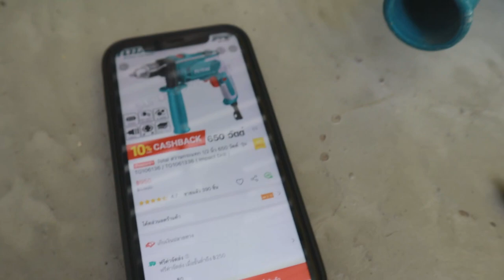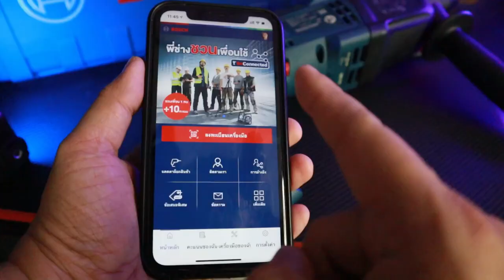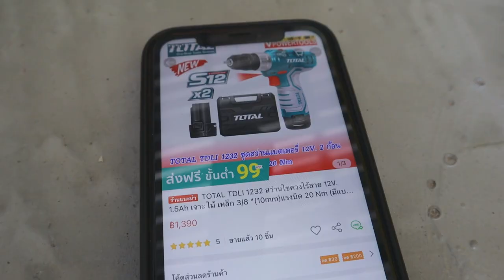สว่านอะไรดี สำหรับงาน DIY l T3B DIY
คนที่พึ่งซื้อสว่านครั้งแรก น่าจะงง และตัดสินใจยากว่าจะซื้อสว่านอะไรดี สว่านแบต สว่านไฟฟ้า สว่านกระแทก สว่านโรตารี่ บางคนซื้อสว่านมาผิดประเภทไม่ตรงความต้องการการใช้งาน ก็อาจจะเสียเงินฟรีๆ VDO นี้ไม่ได้บอกว่าสว่านอะไรดีที่สุด แต่จะบอกว่า เลือกสว่านให้เหมาะกับงาน DIY ตัวไหนใช้กับงานอะไร เหมือนเดิมนะครับผมพูดในฐานะคนใช้งาน DIY ไม่ใช่ช่าง

สว่านต่างๆที่ผมใช้